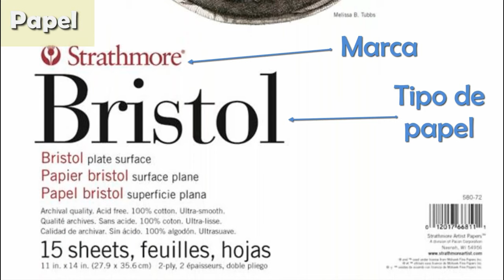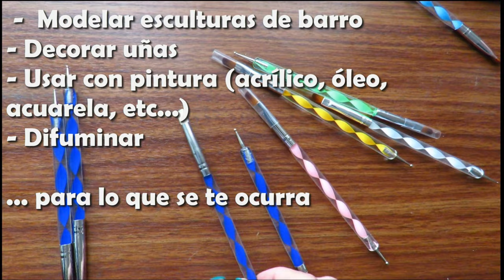Dibuja a Tom Holland - textura de piel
Tutorial para dibujar un rostro realista, dibujando a Tom Holland (Actor de Spiderman) usando papel Strathmore Bristol 500 series plate surface.
Materiales para dibujar y más